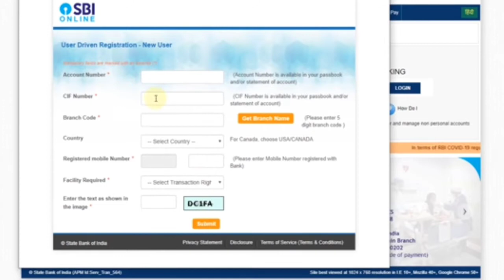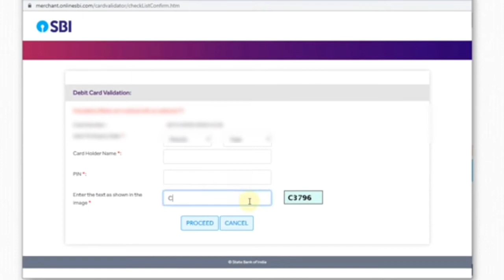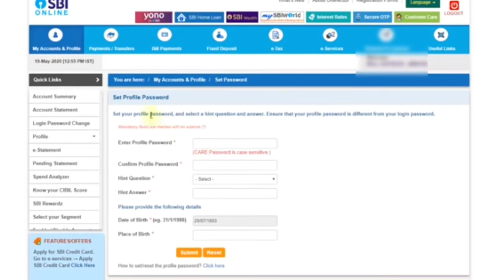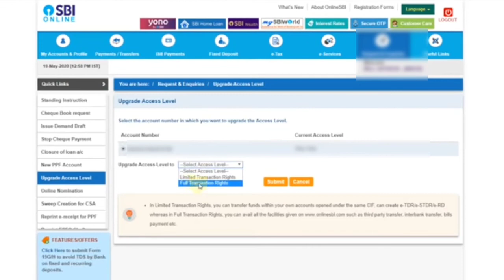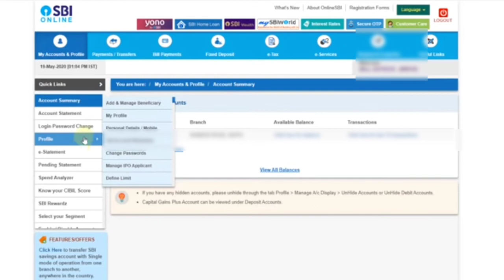How To Activate SBI Internet Banking At Home | SBI Net Banking Registration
How To Activate SBI Internet Banking At Home
mbbsadmissionhub